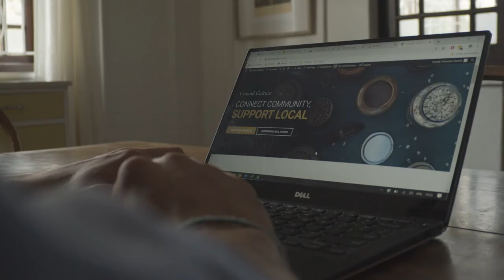Ground Culture No intro